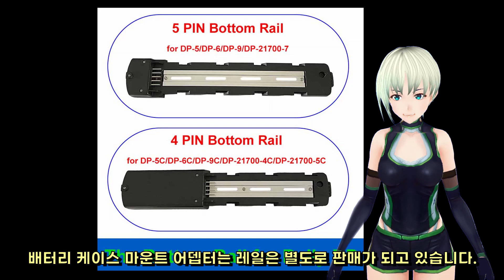3M 양면 테이프로 전기자전거 배터리 팩 대용량 설치하는 방법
설치가 불가능해 보여도 배터리팩 레일은 설치가 가능합니다.
에폭시 퍼티는 최고의 DIY 재료입니다.
완전히 굳기전에 조금식 커터 칼로 잘라주면 사포 시간을 줄일수 있습니다.
현재 시중에 판매중인 모든 제품에 사용 가능합니다.

Battery pack

⚡ 제작에 필요한 최신 툴 리스트가 있습니다.

알루미늄 플레이트 1mm 1T 권장

Amazon 에폭시 클레이 퍼티

리벳 너트건 구매처
리벳 너트는 M5 사이즈를 사용합니다. 알루미늄
배터리팩 구매처
배터리 케이스 구매처
스탭드릴 비트
짧은 드릴 비트
L 드릴 비트 좁은 공간 다운튜브 구멍 뚫을때 사용 가능
티타늄 코팅 드릴 비트 ( 미끄럽고 단단한 스테인레스 구멍 만들기 가능 )
드릴 무선 브러쉬 리스 고성능 / 고속모드 / 저속 모드 토크 조절  Dr.Road 사용중입니다.
록타이트 406 정직한 성능의 오리진 강력 접착제
마스킹 테이프

"링크로 구매해 주시면 일정액의 수수료를 제공받습니다. 제품 가격에 영향은 없으며 방송 제작에 큰 도움이 됩니다. "